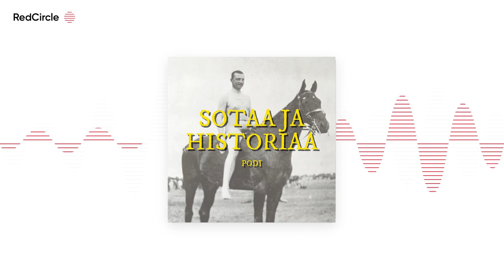Saunan historia - Vieraana Heikki K. Lyytinen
Sauna, tuo suomalaisuuden symboli. Suomalaiset ovat vuosisatojen ajan syntyneet saunassa, peseytyneet saunassa ja kuolleet saunassa. Se on ollut peseytymispaikka, apteekki, sosiaalitila ja ruoanvalmistukseen käytettävä tila.

Tätä jaksoa tehdessä podcastia vetävä parivaljakko huomasi omien kompetenssiensa rajallisuuden ja siksi kutsuikin jaksoon asiantuntijan; Heikki K. Lyytisen. Heikki on oikein vanhan kansan sauna-guru, joka on kirjoittanut aiheesta suositun kirjan ja tuntee saunan ja saunomisen historian kuin omat taskunsa. Terve tuloa lauteille kuuntelemaan.

Jakson yhteistyökumppanikin toimii NARVI. Narvi on suomalainen pitkän linjan saunatarvikkeiden valmistaja, joka on kova tekijä globaaleilla saunamarkkinoilla. Yrityksen historia ja arvot sopivat hyvin jakson teemaan ja suomalaisena käsityönä valmistetut kiukaat ovat takuulla laadukkaita,